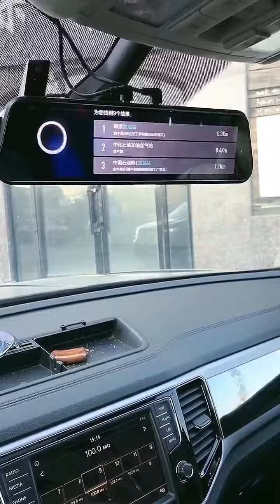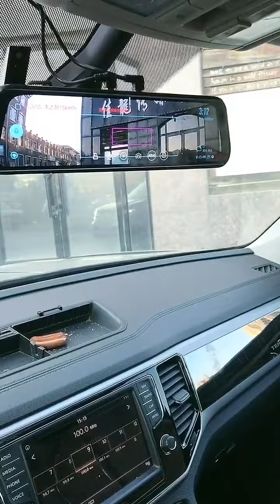这回走到哪也不会迷路了